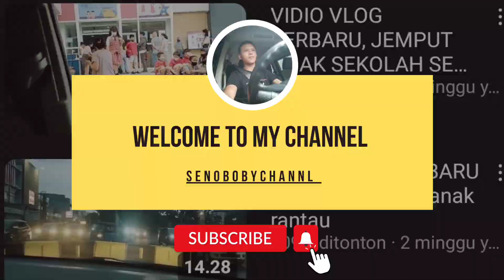Vidio vlog terbaru DAN AKTIFITAS JALAN TOL MENUJU CITEREP CIBINONG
halo ges semoga kabar kalian sehat selalu ,,,,,,,
aku ucapkan  terima kasih ke semua teman-teman yang sudah subscribe yang sudah like ser komen channel senobobychannel. dan yang belom subscribe like jangan lupa di subscribe dulu channel nya dan nyalakan loncengnya biar dapat notifikasi  update vidio vlog yang terbaru nya gees Karana bisa setiap harinya ada aplod Vidio vlog nyah